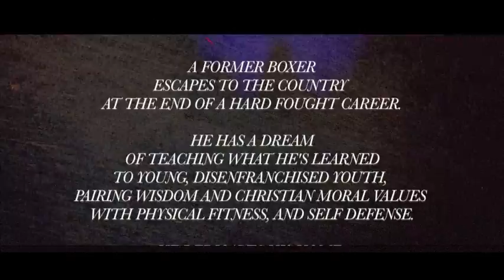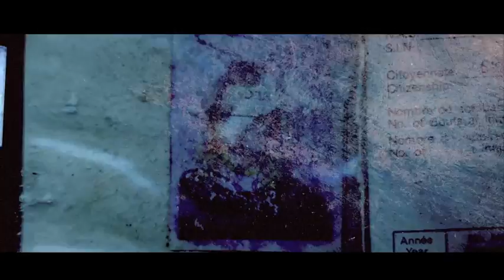Our Lady Peace - Heavyweight - Official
Our album "Somethingness" is here now! Listen/Download

I'm looking for a sign that I can't see
The good the bad and somewhere in between
The warning signs, the urban grinds me down
The kids are building fires by their homes
The smoke is sending signals out in code
Got these safety suits, and this parachute but I don't know
Gotta Stop, Drop, Roll

When all these walls come down they'll shake us
We fight not to be weightless
All these stars hit ground they'll wake us

Im choking on the words that I can't say
My lungs are full but letters are misplaced
Junkyard dogs and cherry bombs set off
The sun the sky the moon will fall apart
Come tumbling down just like a house of cards
The fire escapes, lush landscapes they fade

I can feel this heavy weight hanging around my neck
I can feel your heartbeat bringing me back again